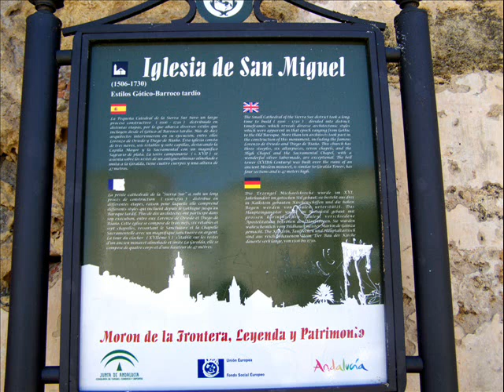Morón de la Frontera - Iglesia de San Miguel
Morón de la Frontera
Iglesia de San Miguel